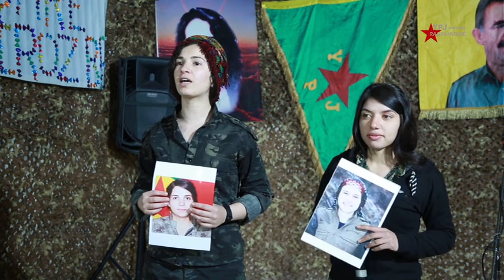YPJ'ê Salvegera Roja Jinên Cîhanê Pîroz Dike